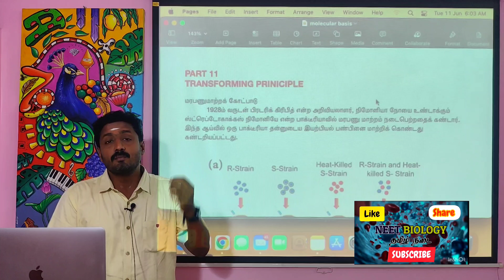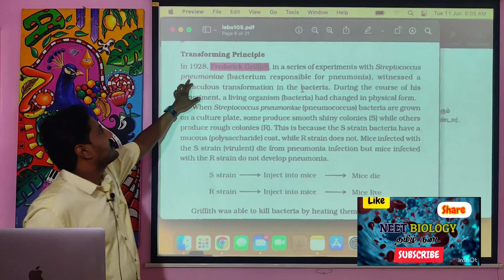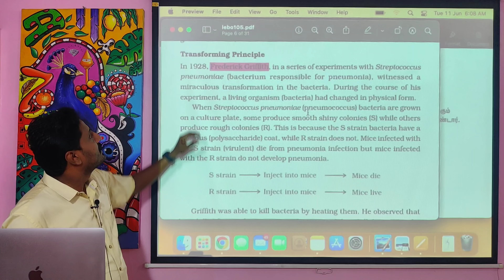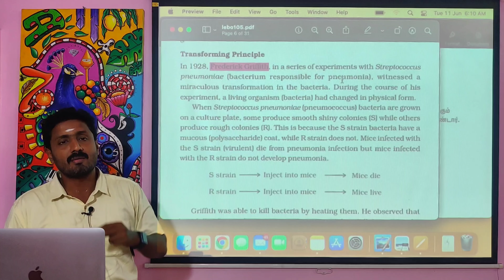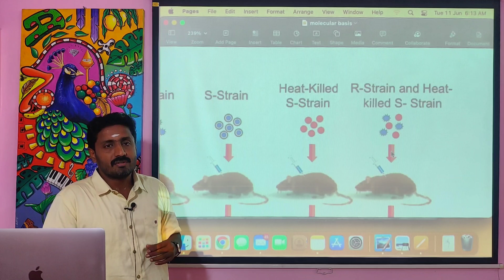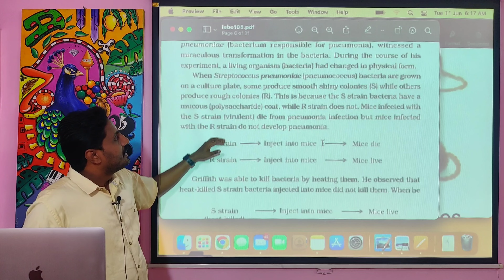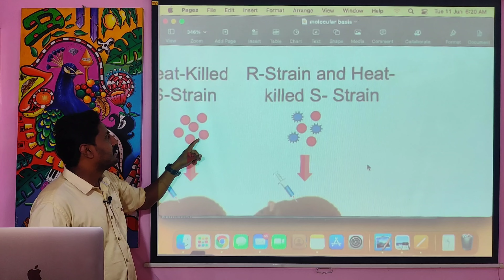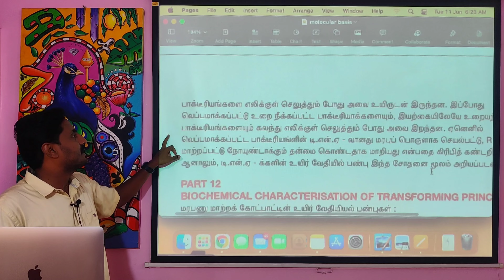neet 12th biology|molecular basis (part 11) | tamil| griffith transformation |cbse line by line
neet 11th biology living world tamil medium notes pdf: (click below)

Join in our whatsapp group by clicking the link for doubt clarifications.

                          DIAMOND DURAI